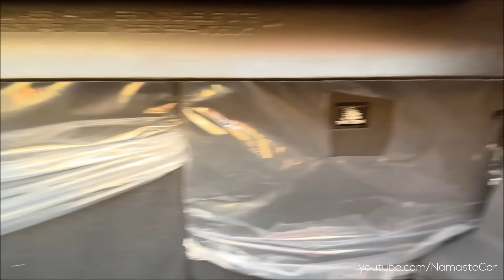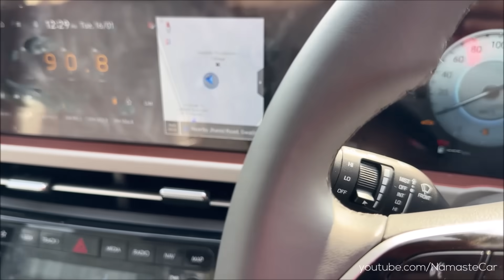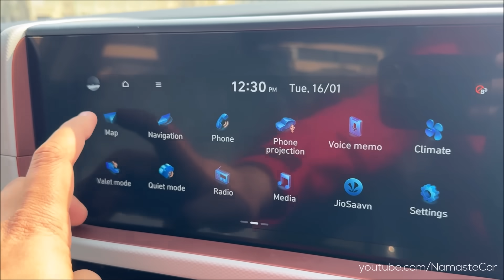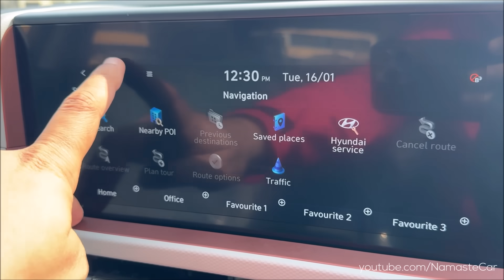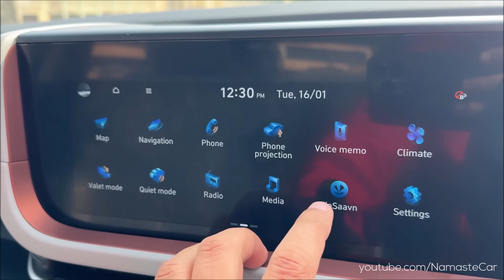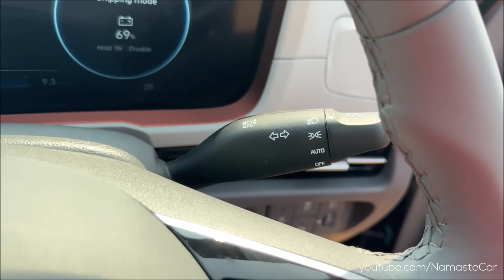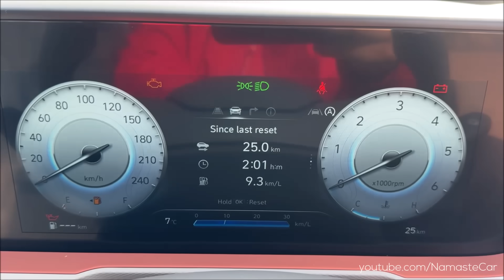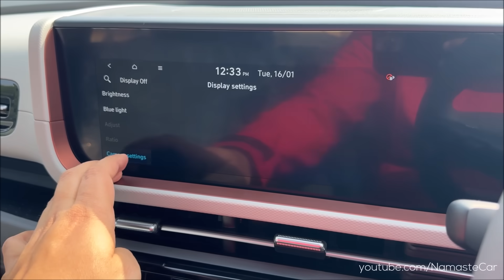Hyundai Creta SX(O) ADAS 2024- ₹20 lakh | Real-life review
The Hyundai Creta, known as the Hyundai ix25 in China, is a subcompact crossover SUV that has been carving its niche in emerging markets since 2014. Particularly popular in the BRICS nations, the Creta sits above the Venue and below the Tucson in Hyundai's SUV lineup. While the Chinese ix25 and the Creta share a platform (codenamed SU2i), the Indian model gets some unique design tweaks. This India-made Creta received a facelift on 16 January 2024. The new Hyundai Creta is loaded with advanced and Hi-tech features - Quad Beam LED Headlamps, Hyundai SmartSense Level 2 ADAS, Voice Enabled Smart Panoramic Sunroof, connected 26.03 cm HD Infotainment & 26.03 cm Digital Cluster, Premium Interiors, Drive Mode Select, Traction Control Modes, Bose Premium Sound System (8 Speakers), Paddle Shifters.

Petrol: 1497 cc, Inline-4 cylinder, 16 valves, DOHC, Hyundai Smartstream MPi engine, 113 HP Power, 143 Nm Torque, 17 kmpl Average, 50 litre Fuel Tank, 6-speed Manual or Intelligent Variable Transmission (IVT) Automatic Transmission

Petrol: 1482 cc, Inline-4 cylinder, 16 valves, DOHC, Hyundai Smartstream Turbo GDi engine, 157 HP Power, 253 Nm Torque, 18 kmpl Average, 50 litre Fuel Tank, 7-speed DCT Automatic Transmission

Diesel: 1493 cc, Inline-4 cylinder, 16 Valves, DOHC, Hyundai U2 CRDi engine, 114 HP Power, 250 Nm Torque, 21 kmpl (Manual), 19 kmpl (Automatic) Average, 50 litre Fuel Tank, 6-speed Manual or 6-speed Automatic Transmission

7 Variants: E, EX, S, S(O), SX, SX Tech, SX(O)

3 Upholsteries: Fabric, Semi-leatherette, Leatherette

3 Wheels: 16 inch Steel, 17 inch Black Alloy, 17 inch Diamond Cut Alloy

7 Colours: Abyss black, Green, Red, Grey, White, Khaki (Dual tone- Black roof)